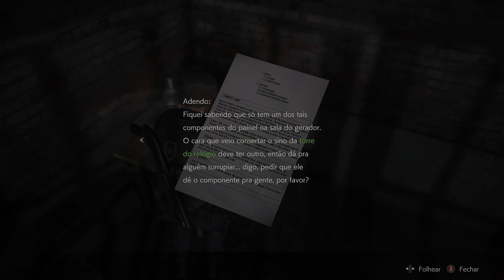RESIDENT EVIL 2: REMAKE (Leon) - #4: KILLER DOG - Legendado em Português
Available to: PS5, PS4, XBOX ONE, XBOX SERIES X/S, NINTENDO SWITCH, AMAZON LUNA AND MICROSOFT WINDOWS.
Developers: Capcom.

* EPISODE 4